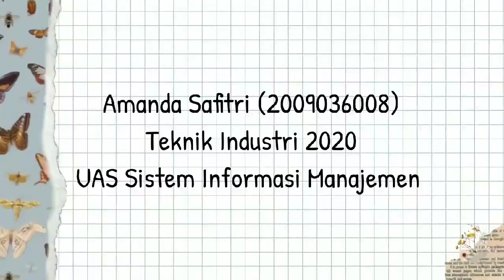2009036008_AMANDA SAFITRI_UAS SIM 2022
Nama : Amanda Safitri
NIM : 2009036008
Mata kuliah : Sistem Informasi Manajemen
Dosen pengampu: Dr. Eng. Aji Ery Burhandenny S.T., M.AIT